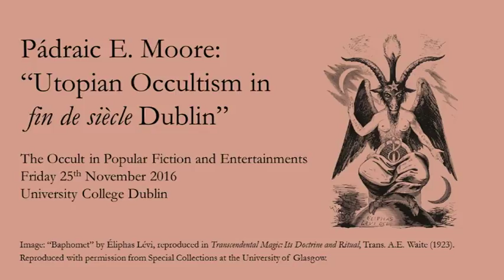Pádraic E. Moore: "Utopian Occultism in fin de siècle Dublin"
Audio recording: Pádraic E. Moore, "Utopian Occultism in fin de siècle Dublin"

This paper focuses upon contemporary and historical responses to Theosophy in Ireland, focusing particularly on their manifestation in the visual arts and literature.  The Dublin Lodge of the Theosophical Society was founded in 1885 and led by George Russell (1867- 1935), was also known as AE. Russell. Russell was an active proponent of Theosophical ideals and exemplified them in his paintings and in his editorial work for the popular periodical The Irish Homestead, the organ of the Irish Agricultural Organization Society.

Pádraic E. Moore is a writer, curator, and art historian currently based in the Netherlands. He holds a BA in History of Art and English Literature from University College Dublin (2004), an MA in Visual Art Practices from IADT, Dublin (2007), and completed CuratorLab, the postgraduate programme at Konstfack University, Stockholm (2010). Moore’s research interests focus on the influence of esoteric philosophies upon the literary and visual arts and recent study considers how occult organisations, such as the Theosophical Society, offered a vital catalyst for change in late 19th and early 20th century art. Moore’s curatorial projects and publications explore how contemporary cultural producers have embraced aesthetics and ideals informed by esoteric traditions; chronicling the work of artists who refer to or follow in this tradition is an integral aspect of his practice. Recent projects include: I Went to the Woods: The Artist as Wanderer, a group exhibition at Glucksman Gallery, Cork (2016)  Now is forever lasting constant in the mind, a project for Van Abbemuseum, Eindhoven, (2016); Ψ (Psi), a project for Fokidos Gallery, Athens (2015) and Hot on the Heels of Love, a project for The Irish Museum of Modern Art, Dublin (2015).

This paper was presented at "The Occult in Popular Fiction and Entertainments" workshop on Friday 25th November 2016, at University College Dublin. The workshop was part of the 'Popular Occulture in Britain 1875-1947' project.